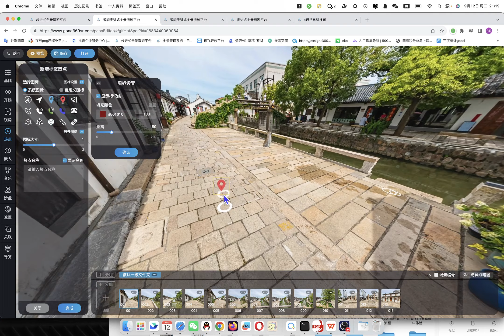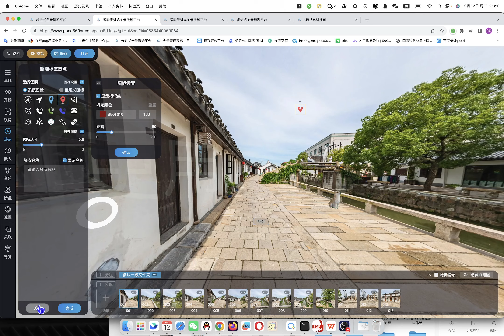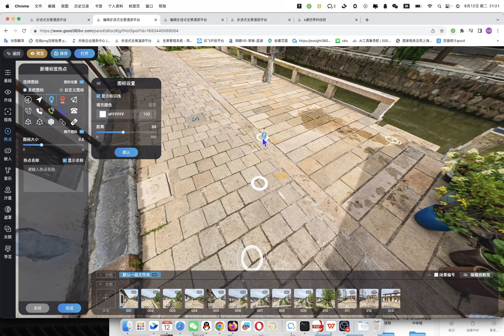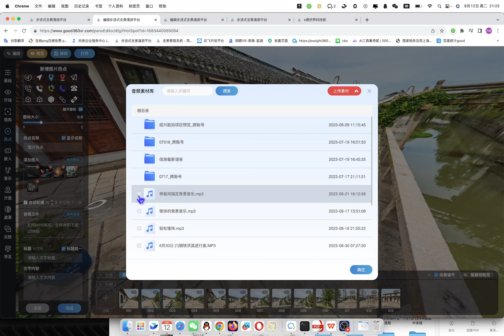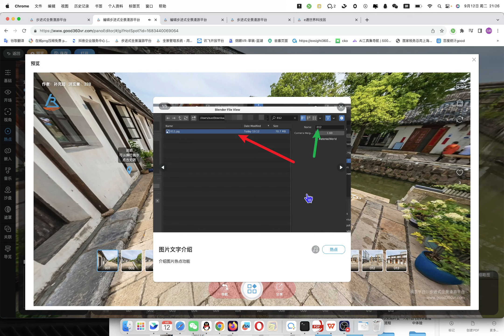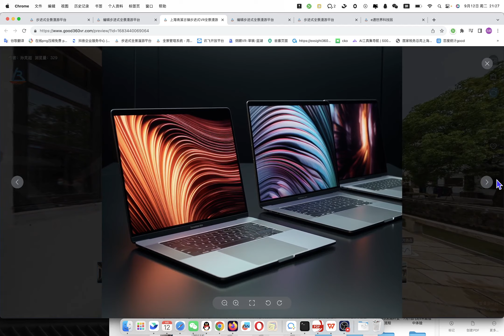全景编辑器7热点功能This course shows how to add three-dimensional labels and hotspot functions.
360 panoramic platform registration and use
Provide platform usage and privatized panoramic platform deployment services.
This course shows how to add three-dimensional labels and hotspot functions. By clicking on hotspots, more rich information can be displayed;